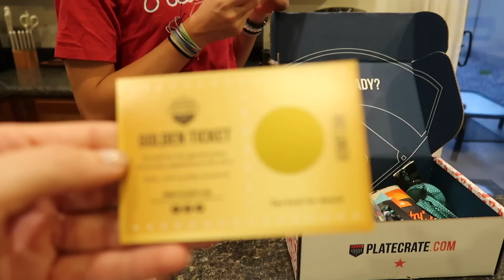⚾️ Long Baseball Tournament Weekend!! ⚾️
It's a fun weekend on the baseball diamond!! Early morning baseball, crazy picks and stretches at first, and a baseball package arrives!!!

16772 W. Bell Rd, Ste 110-115